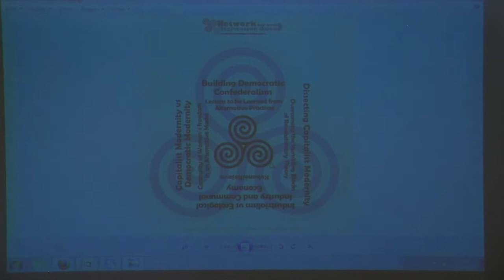Alex Mashilo: South Africa - Progressive Politics in a Capitalist Country? (2015)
Speech held at the conference "Challenging Capitalist Modernity II: Dissecting Capitalist Modernity - Building Democratic Confederalism"

3-5 April 2015, Hamburg